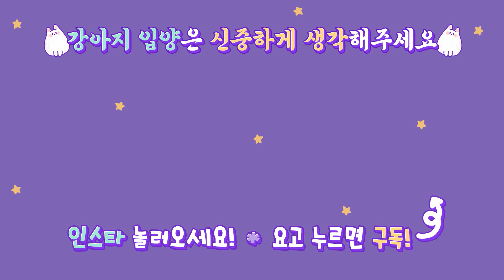[우주]님이 미쳐 날뛰고 있습니다 ｜ [Ujoo] is on a rampage